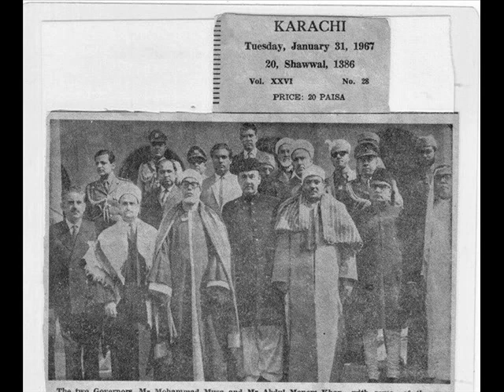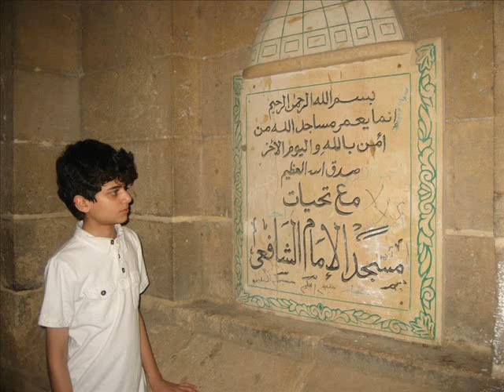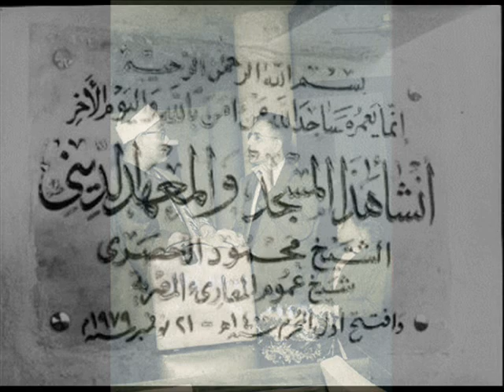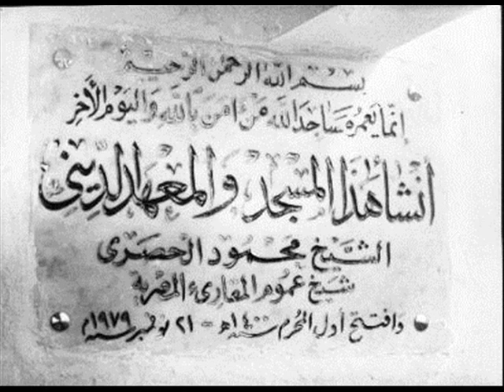| Maqam Jiharkah مقام جهاركاه | Sheikh Husary الشيخ محمود خليل الحصرى |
Adkhar After Prayer - Sheikh Husary Liverpool 1976